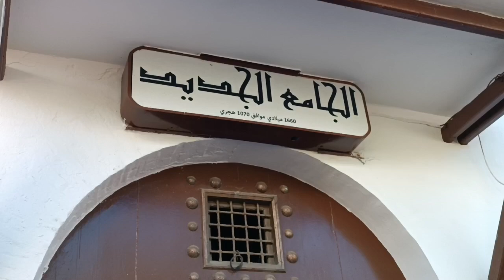مسجد الجديد هو من بين أقدم مساجد العاصمة الجزائري يقع بساحة الشهداء تشييده للفترة العثماية سنة 1660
المسجد الجديد أو الجامع الجديد (يڭى جامع بالعثمانية) هو مسجد من بين أقدم مساجد العاصمة الجزائرية، يقع بساحة الشهداء (باب البحر)، يعود تشييده للفترة العثماية في عهد الداي مصطفى باشا سنة 1660، من طرف المعماري الحاج حبيب في طراز يمزج بين الطراز البيزنطي والعثماني وكان مسجدا للمذهب الحنفي طوال الفترة العثمانية.